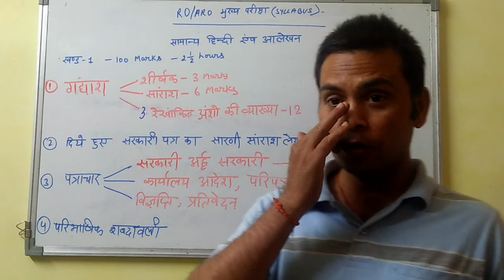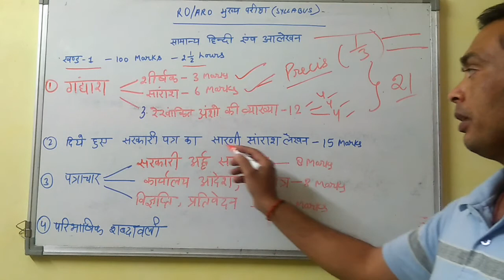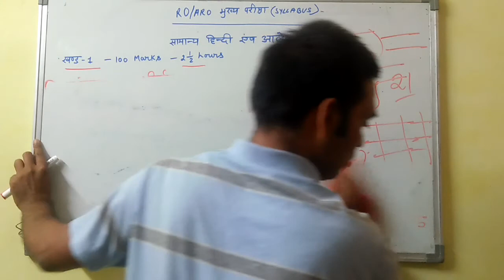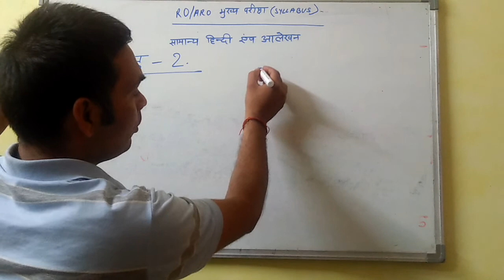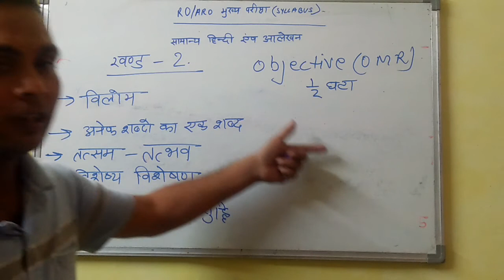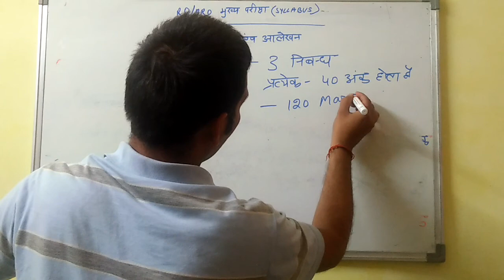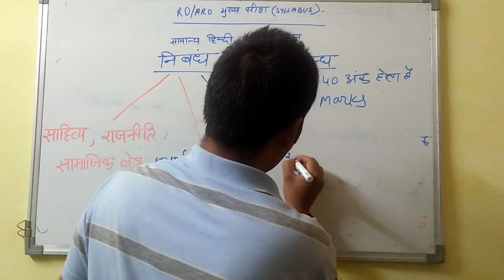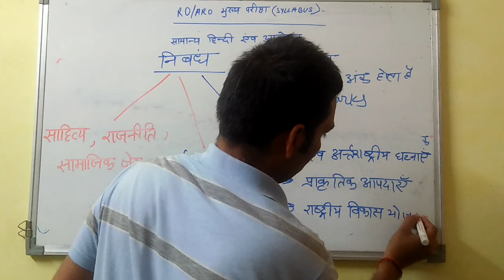RO ARO MAINS SYLLABUS HINDI AND ESSAY 2017